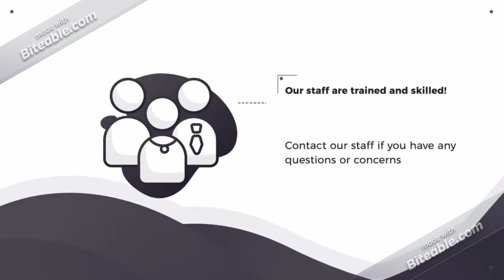The Floof Shop Trailer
The Floof Shop | Dog Clothing
🐶 | High-Quality Clothing For Our Pets